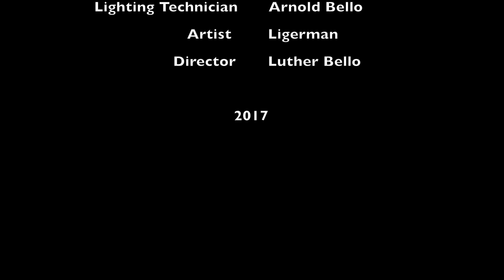NTE TV | NESSIE TALKS EVERYTHING | HOW NESSIE GOT SAVED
So in my Q&A episode, I promised I would do a video on how I got saved and what sparked my decision to rededicate my life to Christ.